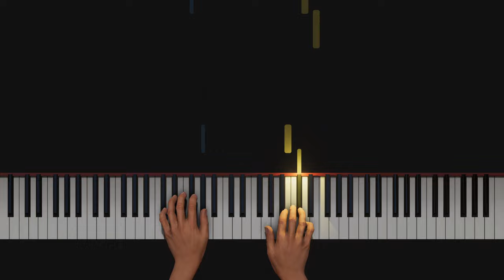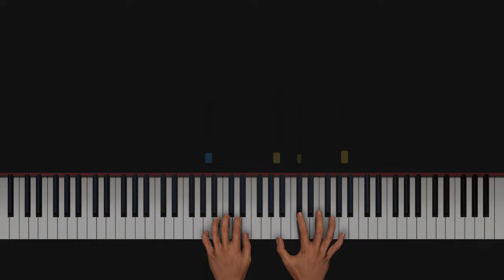Piano Album for Children: Nicole Melanie - No 5 The Cat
Piano Music for Children - The Cat